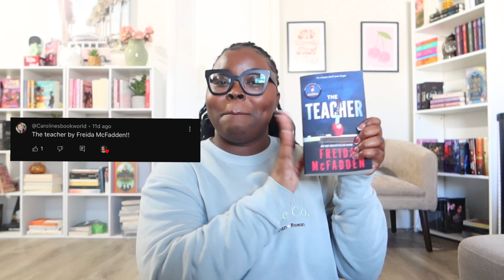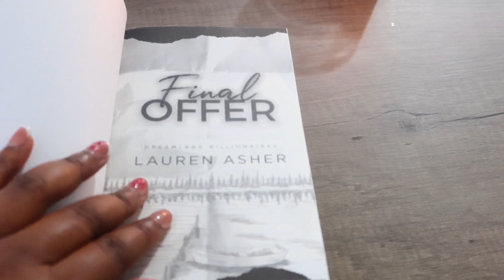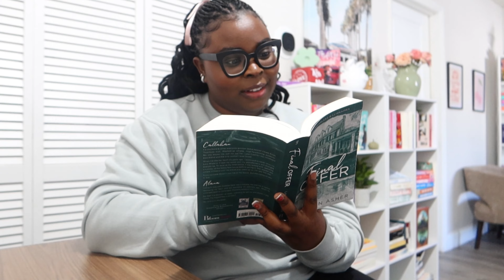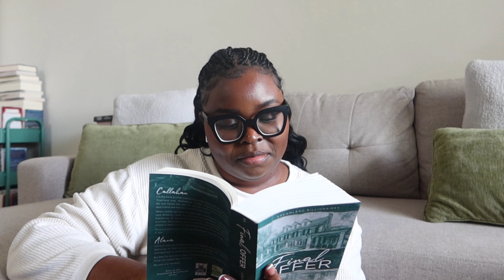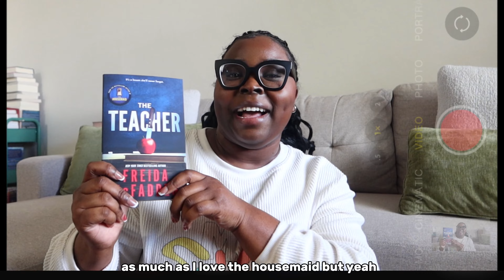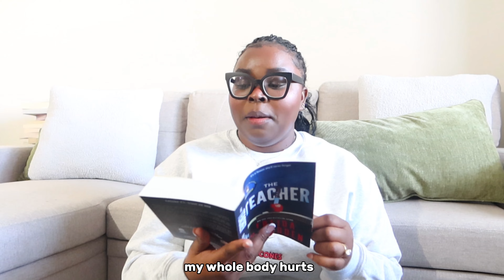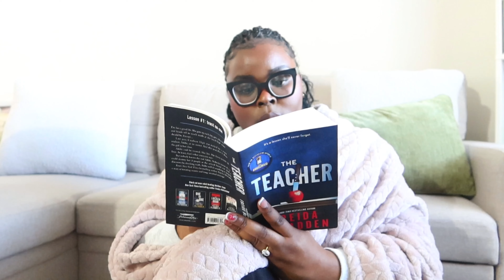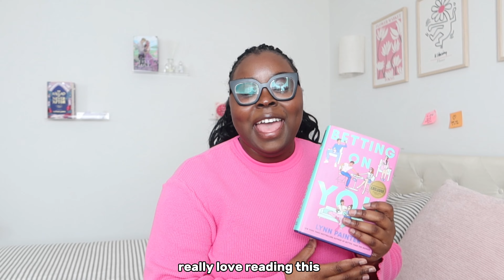Reading vlog |Reading my subscribes 5 stars for a week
I read some of you guys's five stars in this video and, honestly It's fair to say you guys have great taste. this was really have fun filming this and can't wait to re read them again later this year. once again thank you so much for replying to the tab and thank you for your kindness always I am forever grateful. thanks a million. xoxo.

𝐒𝐨𝐜𝐢𝐚𝐥𝐬 𝐦𝐞𝐝𝐢𝐚 🦋

𝐓𝐡𝐢𝐧𝐠𝐬 𝐢 𝐝𝐨 𝐭𝐡𝐚𝐭 𝐡𝐞𝐥𝐩 𝐦𝐞 𝐰𝐡𝐞𝐧 𝐢 𝐟𝐞𝐞𝐥 𝐨𝐯𝐞𝐫𝐰𝐡𝐞𝐥𝐦𝐞𝐝 𝐨𝐫 𝐚𝐧𝐱𝐢𝐨𝐮𝐬
-𝐖𝐚𝐫𝐦 𝐛𝐥𝐚𝐧𝐤𝐞𝐭 𝐨𝐫 𝐚 𝐡𝐞𝐚𝐭𝐢𝐧𝐠 𝐩𝐚𝐝
-𝐖𝐚𝐥𝐤𝐢𝐧𝐠 𝐨𝐫 𝐠𝐨 𝐟𝐨𝐫 𝐚 𝐣𝐨𝐠.
-𝐁𝐢𝐤𝐞 𝐫𝐢𝐝𝐞
-𝐉𝐨𝐮𝐫𝐧𝐚𝐥𝐢𝐧𝐠
-𝐁𝐫𝐞𝐚𝐭𝐡𝐢𝐧𝐠 𝐞𝐱𝐞𝐫𝐜𝐢𝐬𝐞𝐬
-𝐁𝐚𝐤𝐞
-𝐏𝐚𝐢𝐧𝐭
-𝐀𝐬𝐤𝐢𝐧𝐠 𝐦𝐲𝐬𝐞𝐥𝐟 𝐪𝐮𝐞𝐬𝐭𝐢𝐨𝐧𝐬 𝐚𝐧𝐝 𝐚𝐜𝐭𝐮𝐚𝐥𝐥𝐲 𝐚𝐧𝐬𝐰𝐞𝐫𝐢𝐧𝐠 𝐭𝐡𝐞𝐦 𝐭𝐫𝐮𝐭𝐡𝐟𝐮𝐥𝐥𝐲
-𝐋𝐞𝐭𝐭𝐢𝐧𝐠 𝐨𝐭𝐡𝐞𝐫𝐬 𝐤𝐧𝐨𝐰 𝐈’𝐦 𝐧𝐨𝐭 𝐨𝐤𝐚𝐲.
-𝐖𝐚𝐭𝐜𝐡 𝐦𝐲 𝐟𝐚𝐯𝐨𝐫𝐢𝐭𝐞 𝐬𝐡𝐨𝐰𝐬.

🎧𝐌𝐮𝐬𝐢𝐜🎧

𝐒𝐭𝐚𝐲 𝐛𝐥𝐞𝐬𝐬, 𝐬𝐭𝐚𝐲 𝐠𝐨𝐥𝐝𝐞𝐧 𝐚𝐧𝐝 𝐦𝐰𝐚𝐡

𝐘𝐨𝐮 𝐦𝐚𝐭𝐭𝐞𝐫